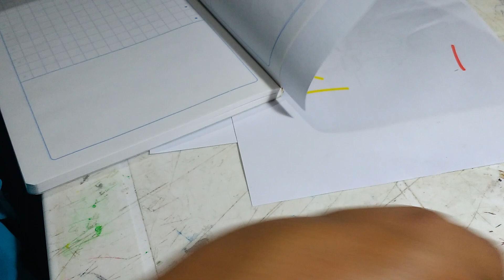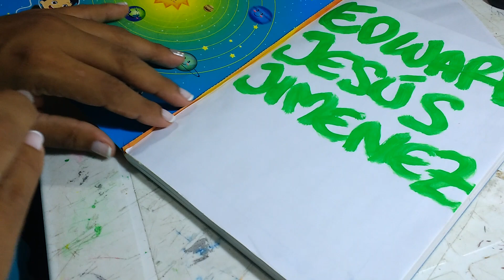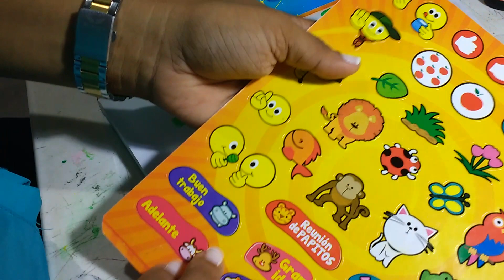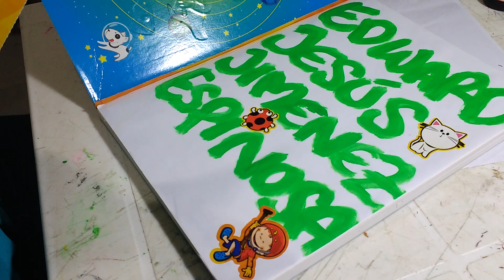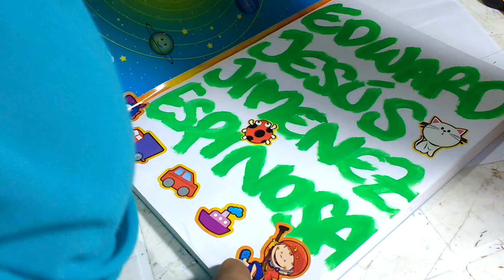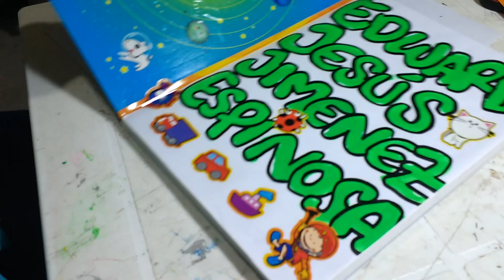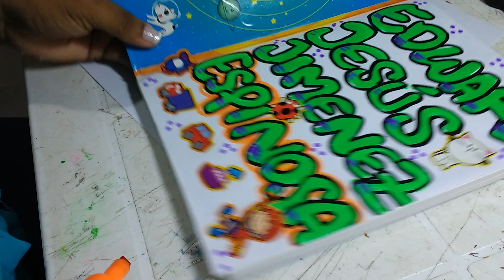Cómo marcar cuadernos rápido y lindo para niño pequeño.